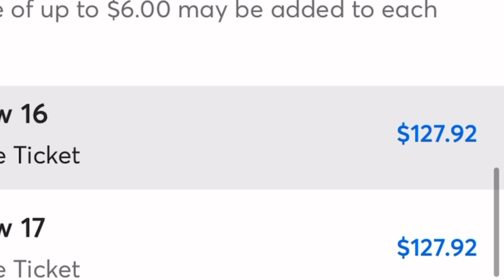Why Is Doja Cat RIPPING OFF Young Fans?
For her lates live Scarlet tour Doja Cat is charging ridiculous prices… this is ripping off young impressionable fans.